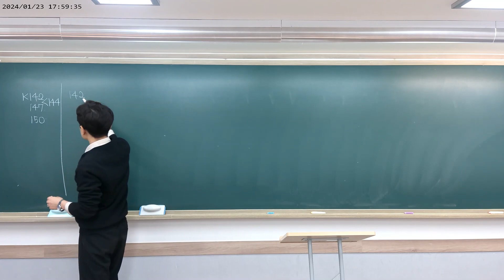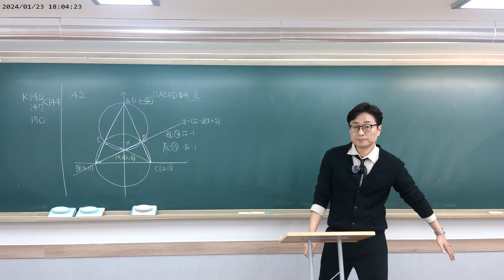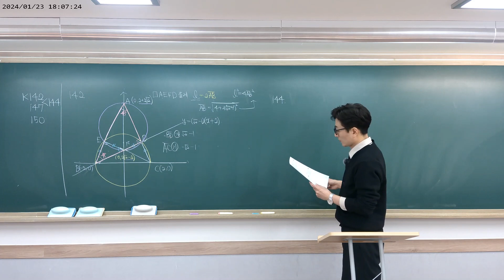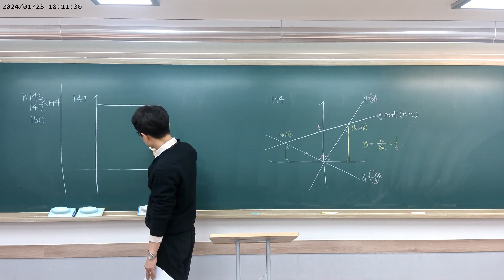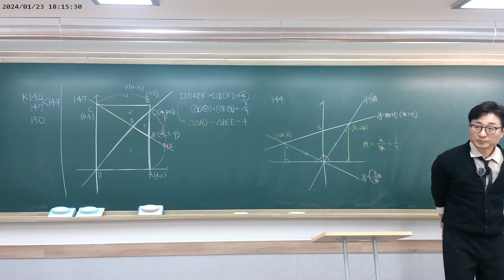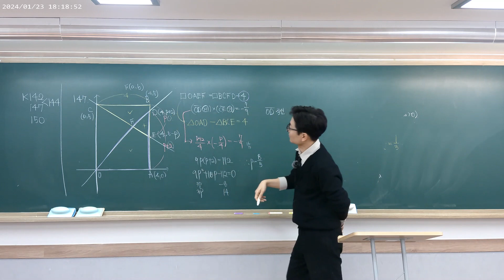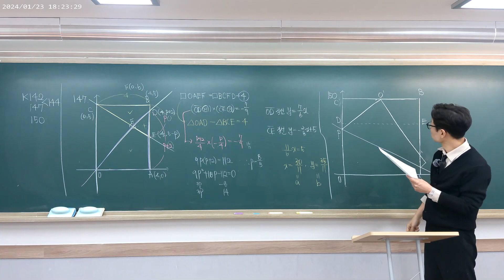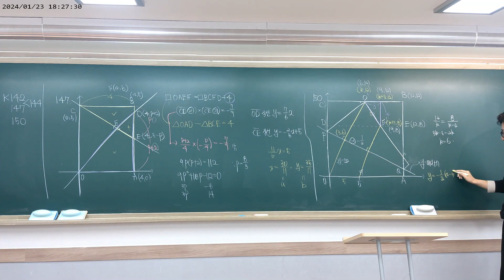2024 01 23 [예비고1] 화토반 [수상] *자이스토리 K*직선의방정식* [고난도] 문제풀이